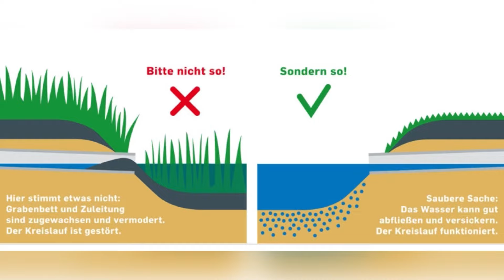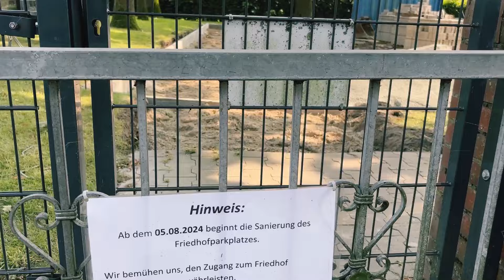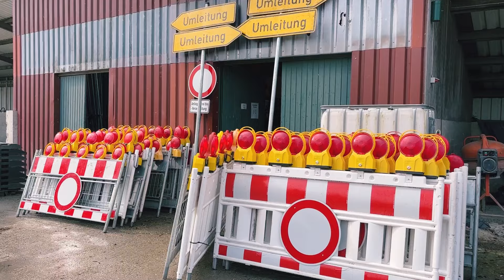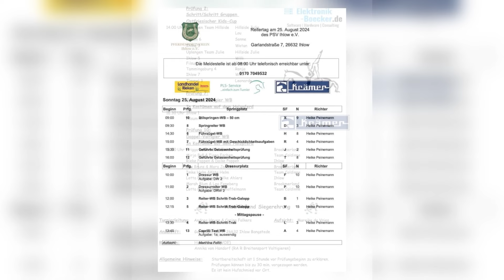Neeis ut Ihlow - KW 34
Entwässerung | Tiefbaumaßnahmen | Neuer Bauhofleiter H. Knopf